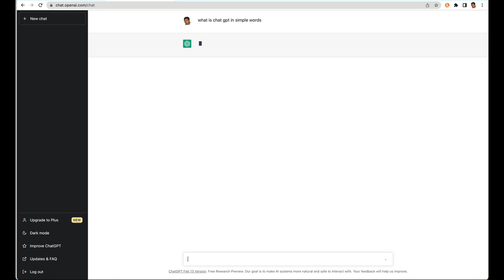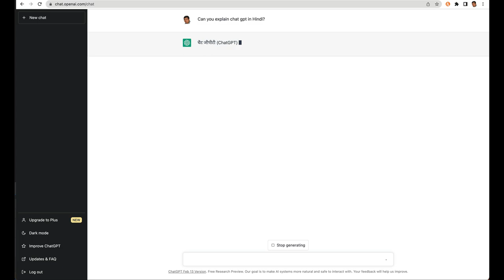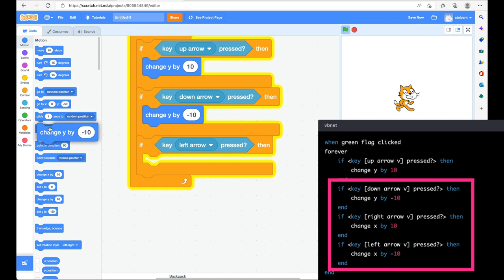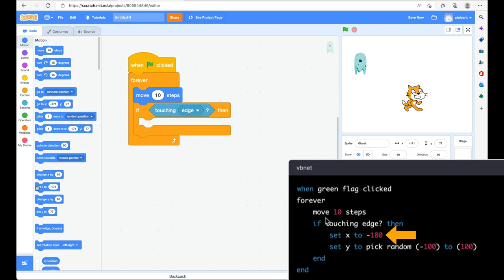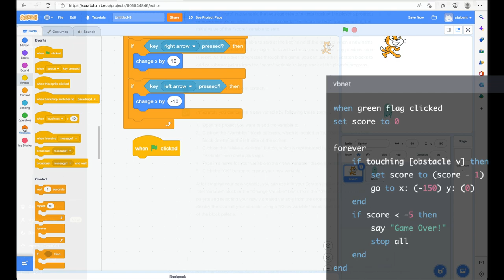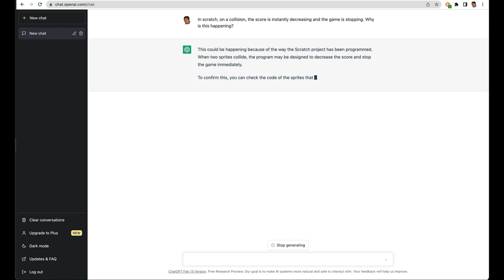ChatGPT se Seekhiye Scratch Mein Game Banana!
In this video, we find out if ChatGPT can help us in creating a simple obstacle avoiding game in Scratch.